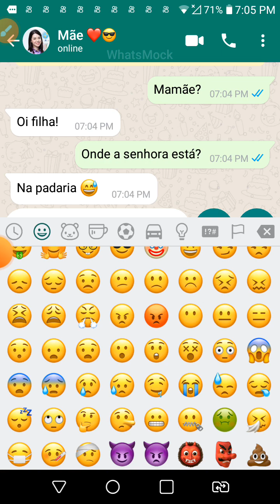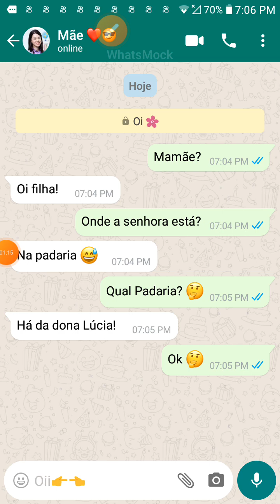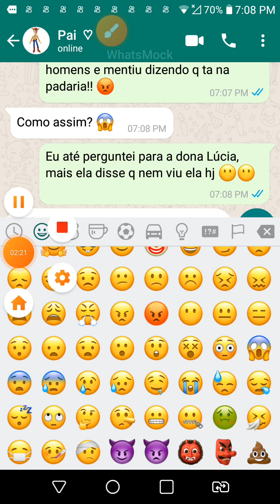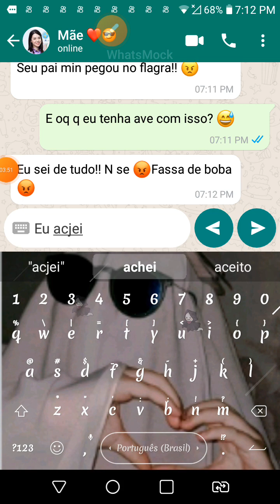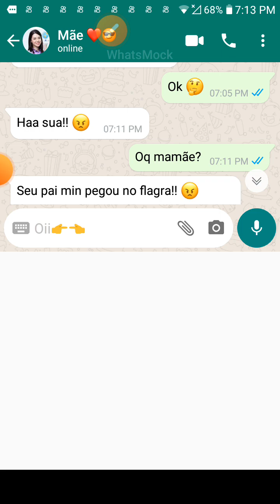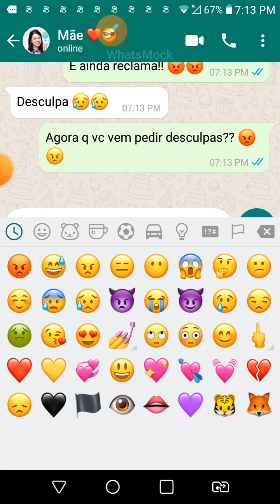Moral da história: *cuidado com a mãe !*